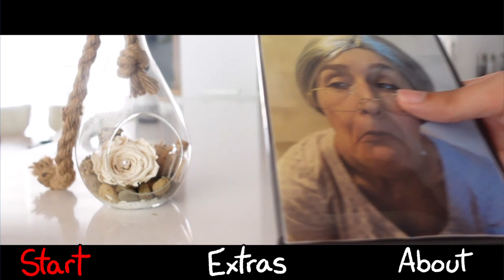Let's Play I'm in Love With Your Dead Grandmother _20230331125400